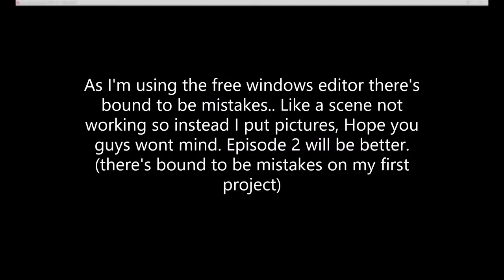Brookside High, Ep 1 Official Episode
So sorry it took forever to come out, I really really hope your as hyped as i am for this series, Production is slow as i have school, I wanna say a quick thank you to the cast and to dirbyman. He's been a major help, He created the thumbnail, He's done all the recording and the cinematic shots. And thank you for all the body actors that helped. Episode 2 should hopefully maybe come out shortly.